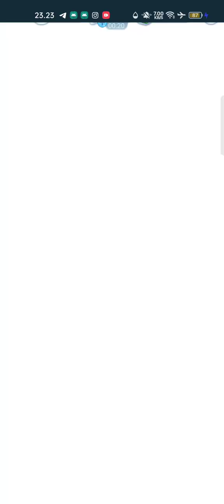Ayo main game seru, Merge Boss Nike tas hadiah Unilever kotak kejutan besar lanjut !